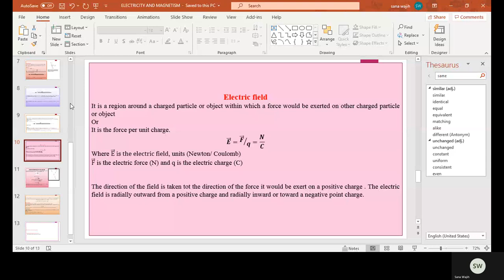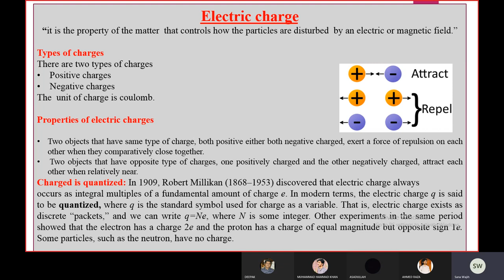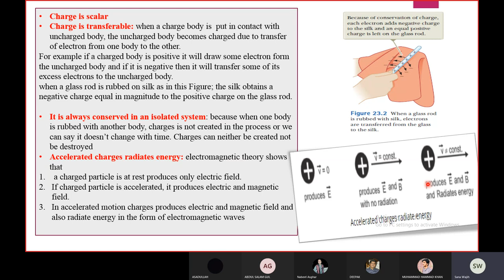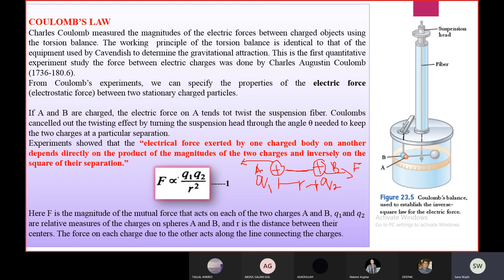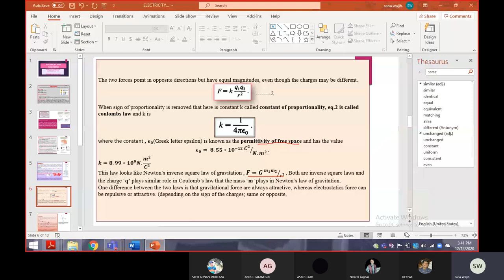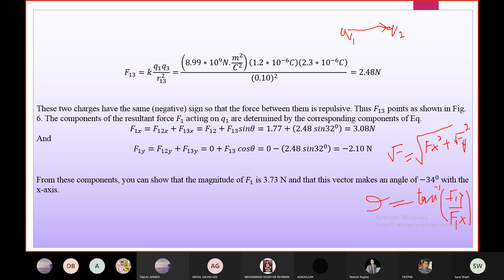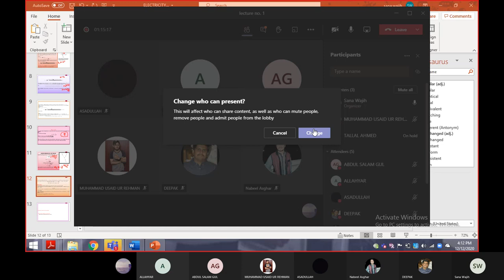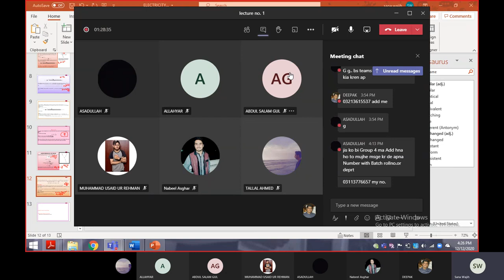Electricity and Magnetism lecture #1 (SSUET)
concept of electric charge and its properties, electric force and electric field,
Coulomb's law and explanation, dipole moment, numericals related with these topics